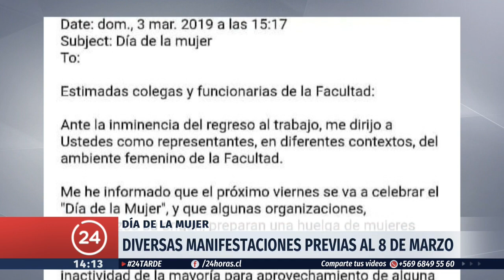Decano de la Usach califca como "el colmo de lo ridículo" la huelga feminista | 24 Horas TVN Chile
La presidenta de la federación de estudiantes señaló que las afirmaciones "transgreden todo lo que hemos trabajado" y la rectoría manifestó que no comparte las declaraciones del decano.